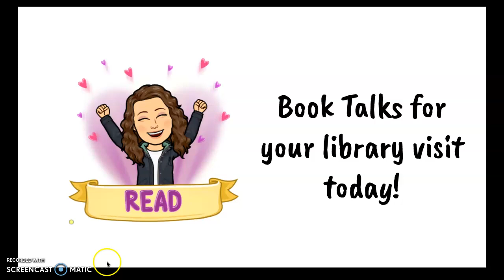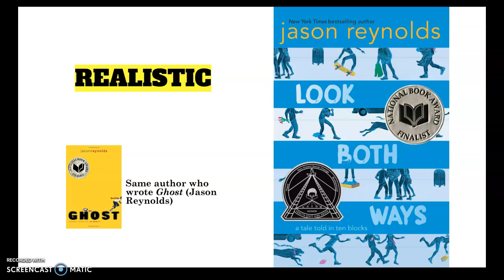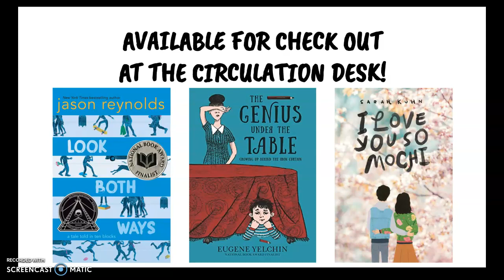Dufinetz 6.4 2/22/2022